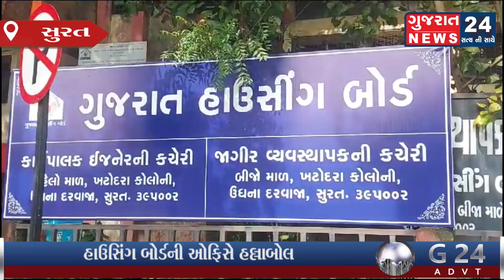રી-ડેવલપમેન્ટ માટે ગયેલા મકાનો ન મળતાં રહિશોનું હાઉસિંગ બોર્ડની ઓફિસે હલ્લાબોલ